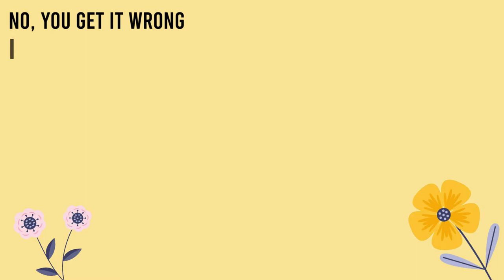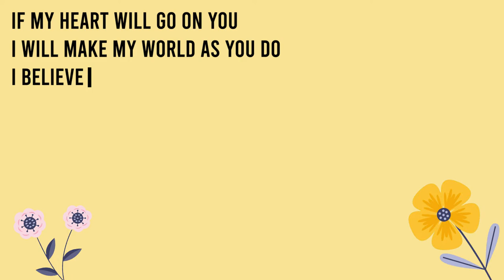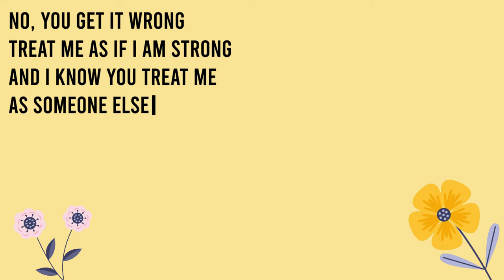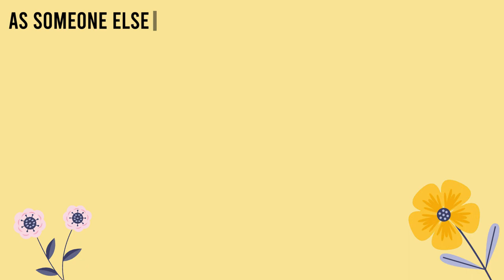Icalicong - Someone Else (Lyric)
New song, new life.